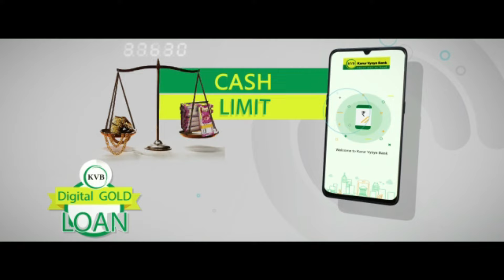MISSION TODAY 11/02/2024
11- FEB- 2024

Vn. DIAMOND*
KCGF R.RAVICHANDRAN
INTERNATIONAL PRESIDENT